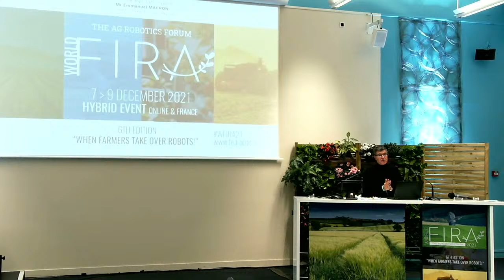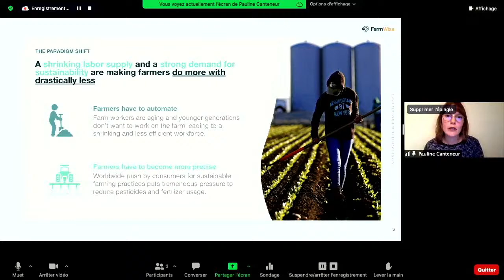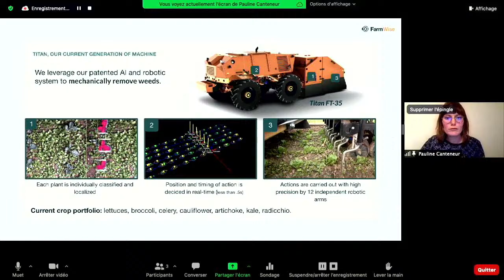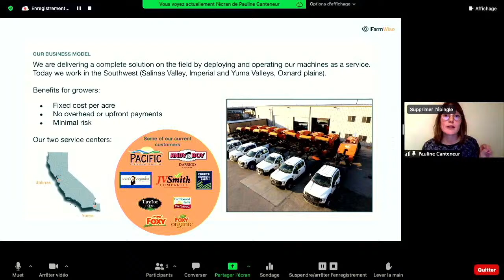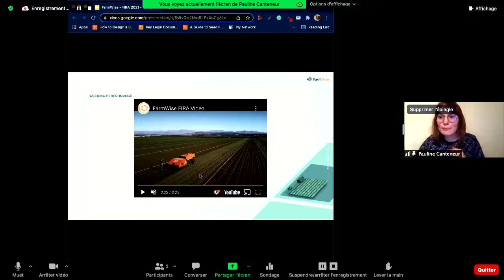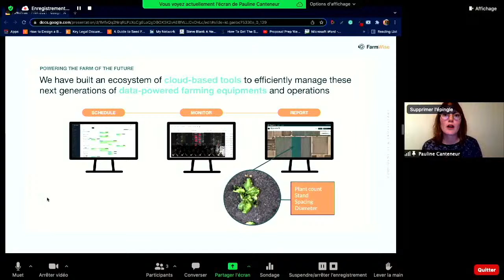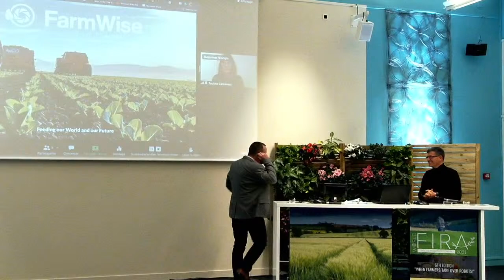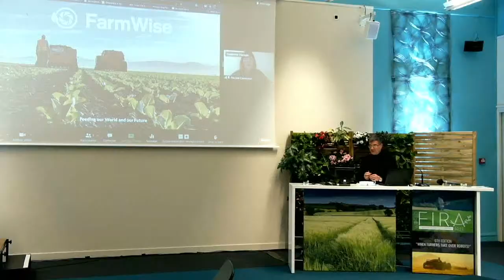WFIRA 21 - DEMO Robot: Automated mechanical weeding for vegetable farms by FarmWise Labs, Inc.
Using AI and robotics, FarmWise automates farming operations to help farmers save on costs, use less chemicals and increase food production.

Since the beginning of 2021, 18 of the 25 largest U.S. vegetable growers have been using our company's Titan robots. We’ve seen an uptick in customer demand this year in particular as the labor market is tightening.

By Pauline Canteneur - Head of Business Development and Partnerships